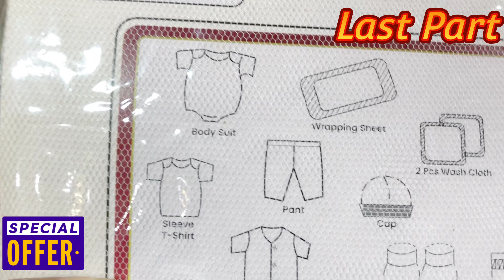Newborn Baby Accessories | Mother Care Products | Boltan Market | Part 2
Shop 1.2 Near Karachi Center Behind  Shelden School Boltan Market Karachi

Online Order No.

Collaboration
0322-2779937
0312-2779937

First Day Of School | DEBS School Visit | Taha Ka Addmission Hogaya DEBS School Mai | ZM Vlog

Arena Mai Mili Lash | Event At Arena | Arena Club Karachi | Arena Club | Fun With Friendz | ZM Vlog